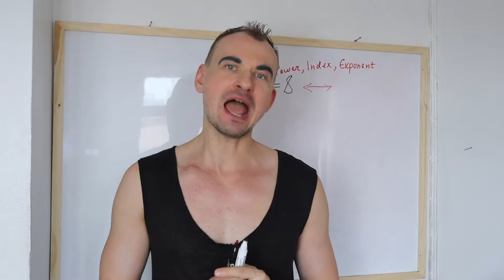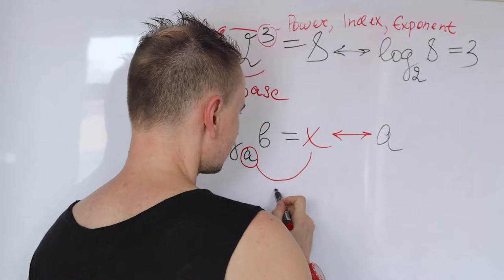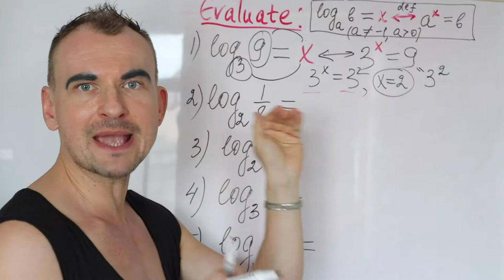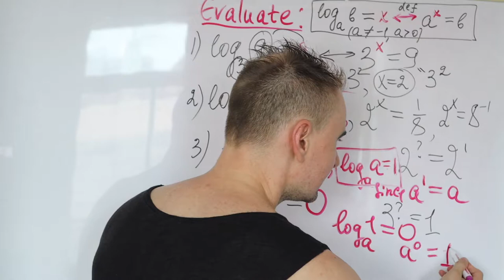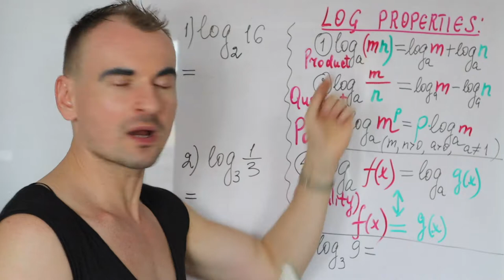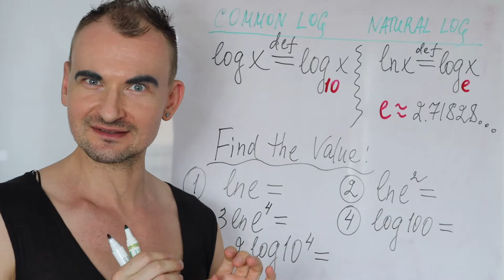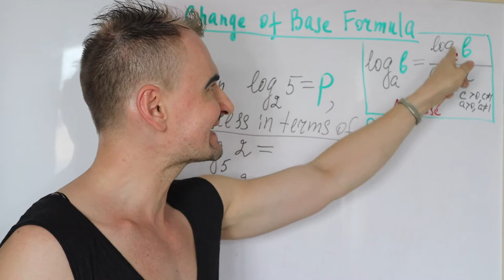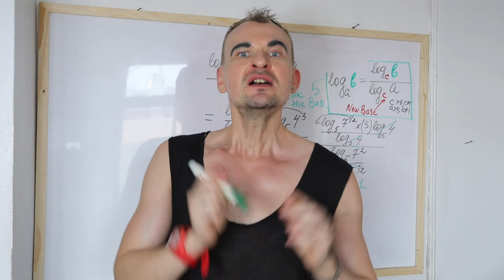LOGARITHMS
WHAT ARE LOGARITHMS? HOW TO EVALUATE THEM?

In this episode I will explain what is a Logarithm or just a Log for a short. I will come up with the idea of Index, Base and Log, also I will show how to rearrange a Log form into Exponential form and how to find a value of a Log. I will list out some basic Properties of Logs such Product, Quotient, Power and show the examples of how to apply these Properties. I will get into the Base of Change Formula that might come in handy.

CHECK OUT OTHER VIDEOS RELATED TO LOGARITHMS:

☑️What is a LOGARITHM?

☑️Evaluating LOGARITHMS

☑️Expanding LOGARITHMIC Expressions | Episode 1

☑️Expanding LOGARITHMIC Expressions | Episode 2

☑️Condensing LOGARITHMIC Expressions

☑️Basic LOGARITHMIC Equations

☑️Solving LOGARITHMIC Equations | Episode 1

☑️Solving LOGARITHMIC Equations | Episode 2

☑️Solving LOGARITHMIC Equations | Episode 3

☑️WEIRD Logarithmic Equations | Episode 1

☑️WEIRD Logarithmic Equations | Episode 2

☑️How to Find the DOMAIN of Logarithmic Functions? | Episode 1

☑️How to Find the DOMAIN of Logarithmic Functions? | Episode 2

☑️How to Find the DOMAIN of Logarithmic Functions? | Episode 3

☑️Change of BASE Formula for Logarithms

☑️How to Solve EXPONENTIAL Equations with different BASES using LOGARITHMS?

☑️How to Solve Logarithmic Equations?

if you have any questions, suggestions about this video or inquiries about my new videos please leave the comments in the section below.